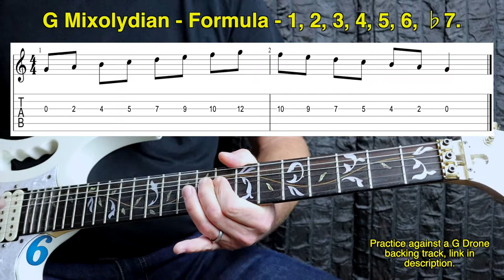Easy modes for guitar on one string | G Mixolydian | Part 5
In today's video, Easy Modes for guitar On One String,  you will be learning how to start using the G Mixolydian mode.

G Mixolydian Mode is the 5th mode of the C Major Scale and is used to create a blusey sound.